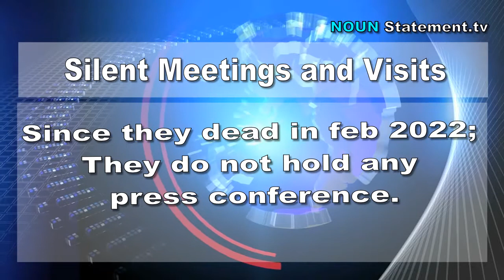BREAKING NEWS SAUDI KING AND THE CROWN PRINCE ARE DEAD!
From the Imam Mahdi to the American President Joe Biden